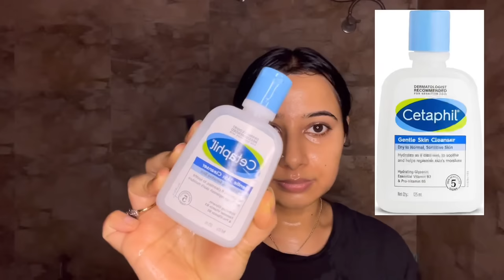Simple Tretinoin Night Skincare Routine for Acne free Glowing Skin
Face wash

Cleansing balm

Hydrating serum

Tretinoin : Checkout Revize Micro 0.04% Gel 20gm for Rs.undefined on PharmEasy

Eye cream

Eye serum